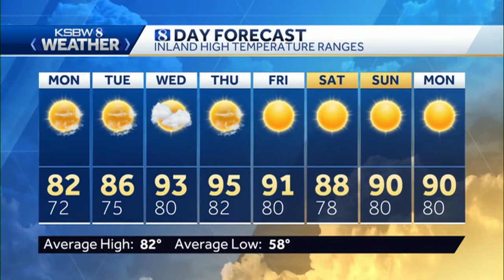Sunny yet Cooler on the Central Coast